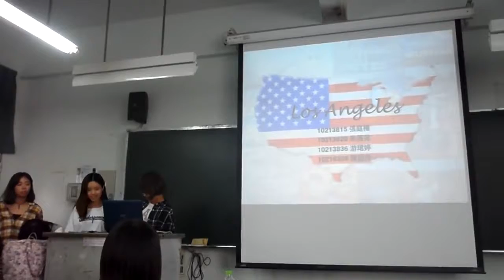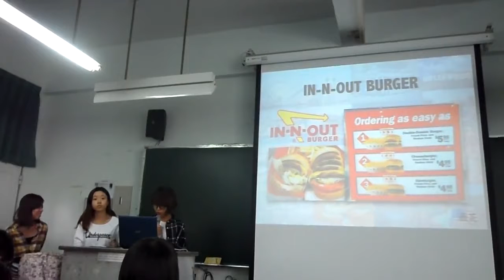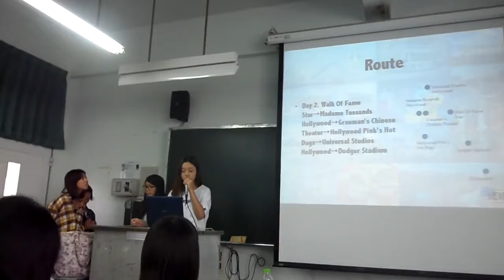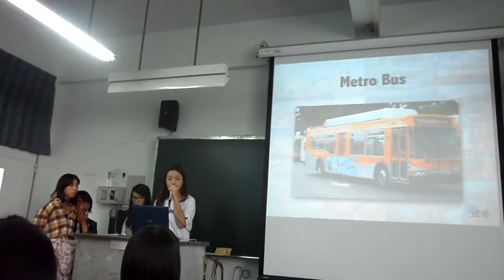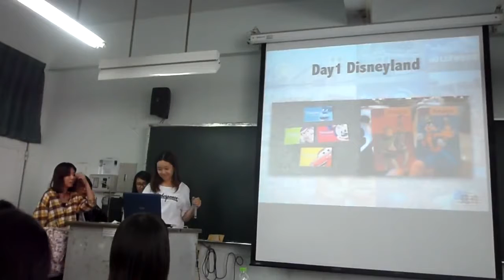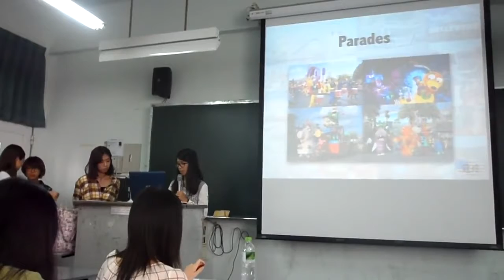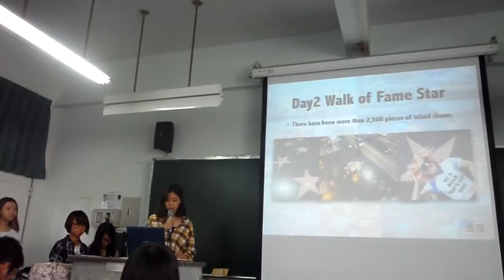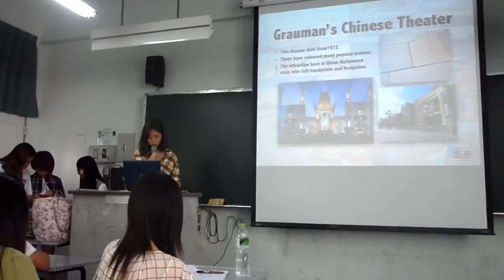【僑光科技大學】孝-會展英文報告七